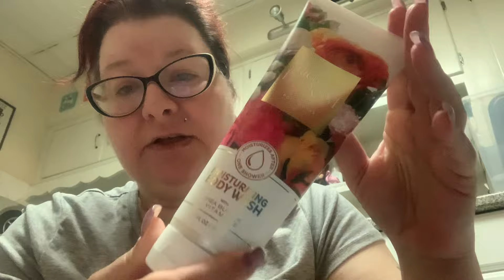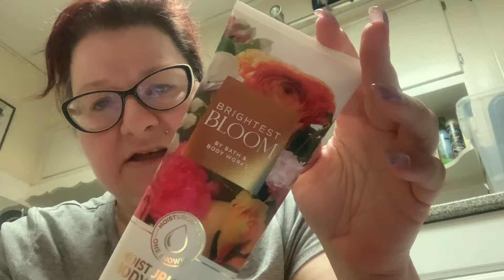THE BEST BATH & BODY WORKS SCENTS THIS SEASON